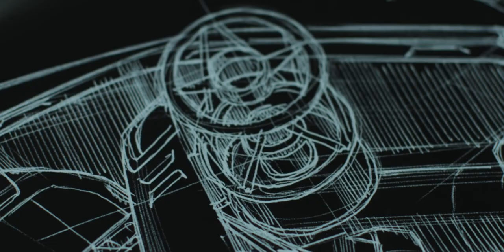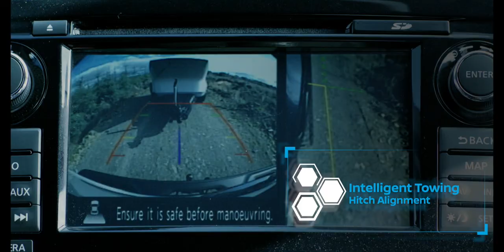Nissan Navara Dark Sky Concept Development Story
Developed in the UK, in collaboration with the European Space Agency, mobile laboratory is Nissan’s most intelligent pickup

HANNOVER, Germany (Sept. 19, 2018) – Nissan today unveiled the out-of-this-world Nissan Navara Dark Sky Concept at the 2018 Hannover Motor Show, proving that the sky is never the limit.

Developed in the UK, in collaboration with the European Space Agency (ESA), the concept vehicle functions as a mobile astronomy lab, featuring a world-leading, observatory-class telescope on a bespoke off-road trailer. As the latest embodiment of Nissan Intelligent Mobility, the vehicle comes with ProPILOT driver assistance technology, which has been upgraded to make it the most capable pickup for safe and convenient towing.

ESA is mapping the stars with unprecedented precision using the Gaia satellite, which has already observed more than a billion stars. The Nissan Navara Dark Sky Concept supports this project by helping astronomers conduct follow-up observations of the universe from hard-to-reach, so-called “dark sky” locations – away from the nighttime glow of urban areas, which decreases visibility.

“The Nissan Navara Dark Sky Concept is a brilliant example of Nissan serving as an authentic partner, empowering our customers to go anywhere,” said Ashwani Gupta, senior vice president of Nissan’s light commercial vehicle business. “Through Nissan Intelligent Mobility and ProPILOT, we are creating the best solutions for the next frontiers of business, no matter how complex the commercial need.”

The vehicle includes an array of smart features that have been upgraded to meet the needs of commercial vehicle customers:

ProPILOT enhances the driver’s control by combining Nissan's Intelligent Cruise Control and Steering Assist technologies. This maintains the distance with the vehicle in front while keeping the car and rig centered during single-lane driving – even on curves.

The Intelligent Around View Monitor system has been upgraded to support towing, giving the driver a bird’s-eye-view around the vehicle and rig and making parking easier.

Blind Spot Warning has been enhanced to highlight objects in blind spots within the trailer range

Intelligent Towing Hitch Alignment lets your car take control of steering, acceleration, braking and shifting, so that it can automatically maneuver to align with the trailer for easy hookup

Nissan’s portable battery packs utilize electric vehicle technology from the Nissan LEAF to ensure auxillary power supply, no matter how remote the location.

At the heart of the trailer is the ultrahigh-power PlaneWave telescope. The upgraded Nissan Intelligent Mobility technologies allow the telescope to be transported to wild, remote dark-sky locations.

About Nissan Motor Co., Ltd. Nissan is a global full-line vehicle manufacturer that sells more than 60 models under the Nissan, INFINITI and Datsun brands. In fiscal year 2017, the company sold 5.77 million vehicles globally, generating revenue of 11.9 trillion yen. On April 1, 2017, the company embarked on Nissan M.O.V.E. to 2022, a six-year plan targeting a 30% increase in annualized revenues to 16.5 trillion yen by the end of fiscal 2022, along with cumulative free cash flow of 2.5 trillion yen. As part of Nissan M.O.V.E. to 2022, the company plans to extend its leadership in electric vehicles, symbolized by the world's best-selling all-electric vehicle in history, the Nissan LEAF. Nissan’s global headquarters in Yokohama, Japan, manages operations in six regions: Asia & Oceania; Africa, the Middle East & India; China; Europe; Latin America; and North America. Nissan has a global workforce of 247,500 and has been partnered with French manufacturer Renault since 1999. In 2016, Nissan acquired a 34% stake in Mitsubishi Motors. Renault-Nissan-Mitsubishi is today the world’s largest automotive partnership, with combined sales of more than 10.6 million vehicles in calendar year 2017.

For more information about our products, services and commitment to sustainable mobility, visit nissan-global.com. You can also follow us on Facebook, Instagram, Twitter and LinkedIn and see all our latest videos on YouTube.